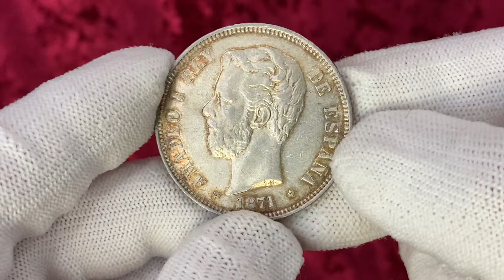Lot 476 Spain 5 Pesetas 1871 (71) SDM